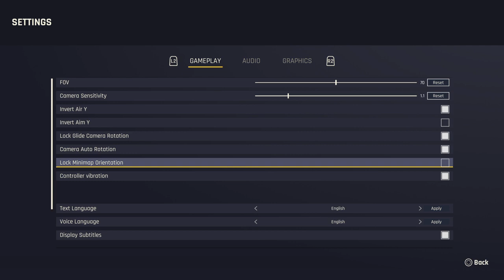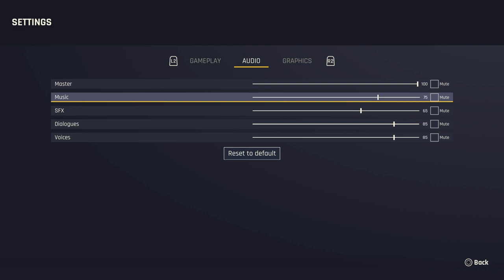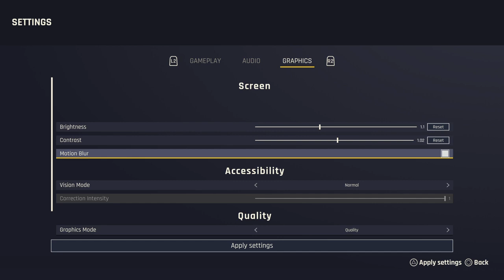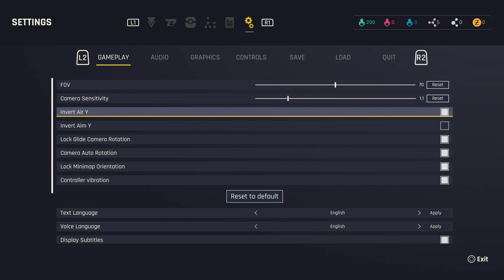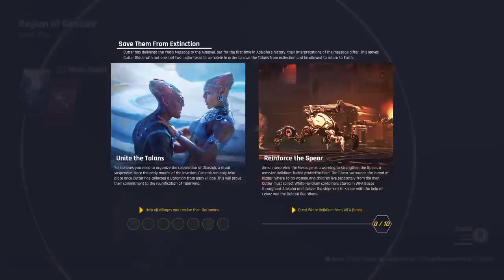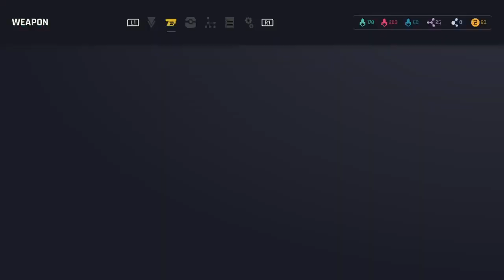I'm going to explore a new world, Come along and see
The beginning of a loooong adventure begins. whether or not I will stream it all I do not know -- Watch live